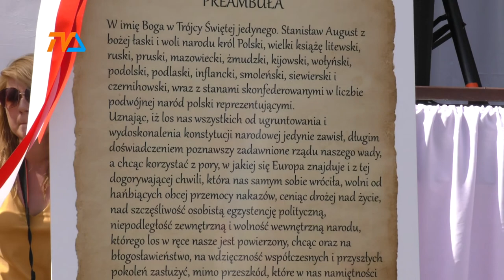Miejskie święto konstytucji |TVSUWAŁKI